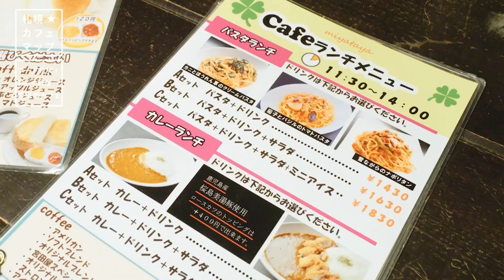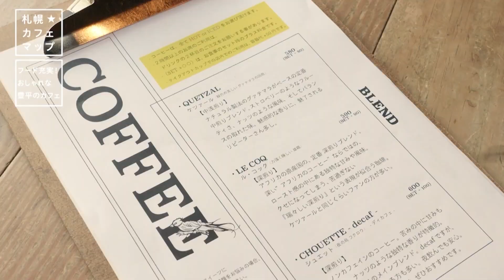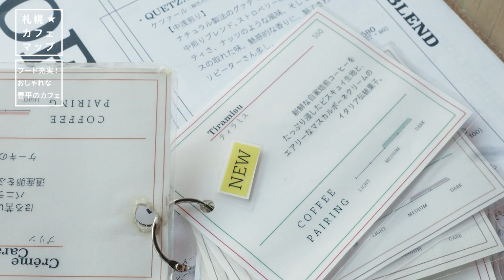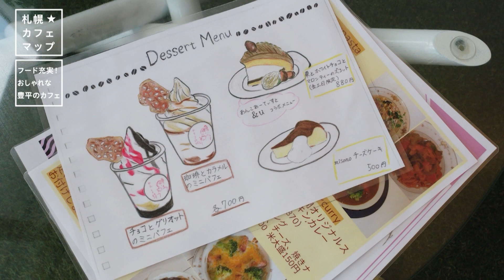札幌カフェ巡り3選｜秋に食べたいスイーツに昔ながらのナポリタン｜宮田屋珈琲 豊平店｜Cafe Tocoche｜Cafe わたしの時間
今回は、札幌 で
豊平区のカフェを巡ります。

栗に芋、秋の食材たっぷりスイーツに
昔ながらのナポリタンが登場します🌰

▽お店情報はコチラ▽
店名：宮田屋珈琲 豊平店
住所：札幌市豊平区平岸4条1丁目4−4

店名：Cafe Tocoche
住所：札幌市豊平区豊平3条7丁目2−1

店名：Cafe わたしの時間
住所：札幌市豊平区豊平4条7丁目2-2

📺いっとこ！みんテレ
UHBで毎週土曜日午前10時25分～放送中！

Instagramでも、番組で紹介した
北海道の素敵なお出かけ情報を発信中✨